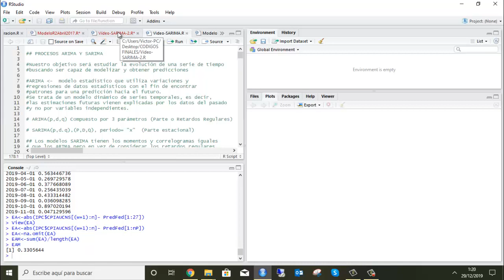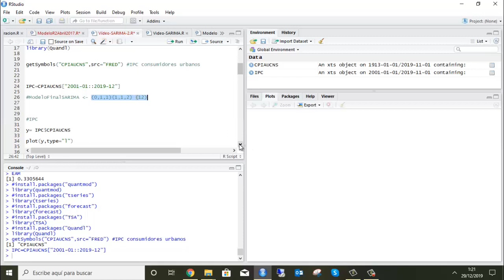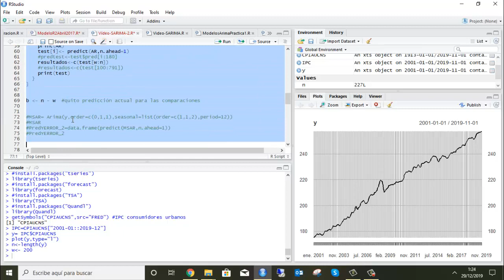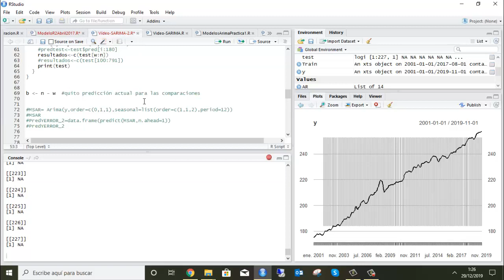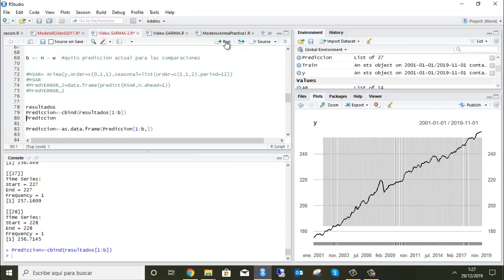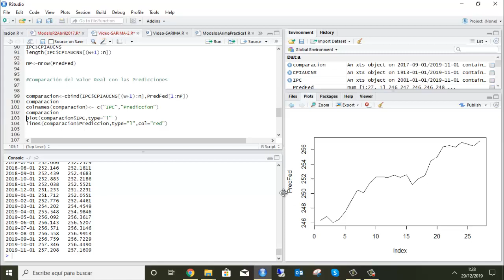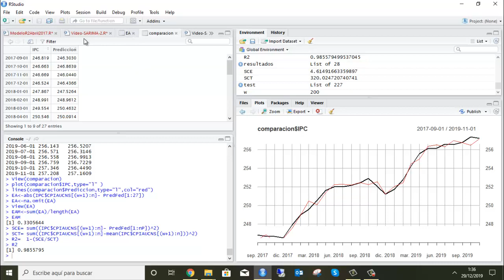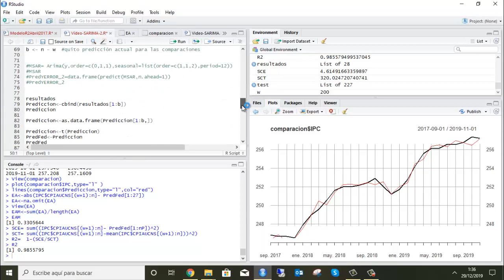Algoritmo del Modelo SARIMA. ¿Cómo comprobar su eficacia?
En este vídeo hago un ejemplo de algoritmo para comprobar la eficacia que el Modelo SARIMA habría tenido en la predicción de una serie temporal.
Para ello y cómo continuación de un vídeo anterior donde elegíamos el modelo que íbamos a utilizar,ahora crearemos un algoritmo iterativo para predecir paso a paso y así poder saber si realmente hubiera sido útil o no.

Modelos SARIMA(Arima Estacionales).¿Qué son y cómo usarlos para Predecir?

** Grupo de Facebook Economía y Finanzas en Español ⤵️